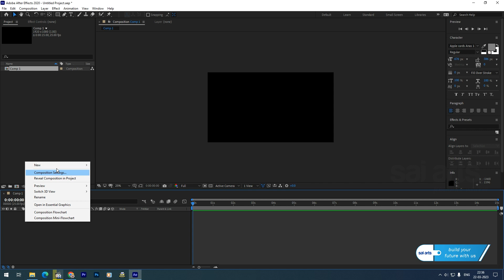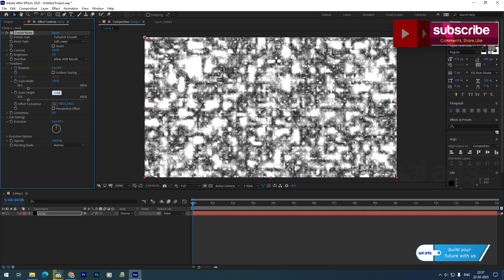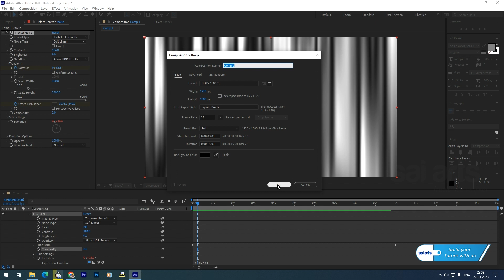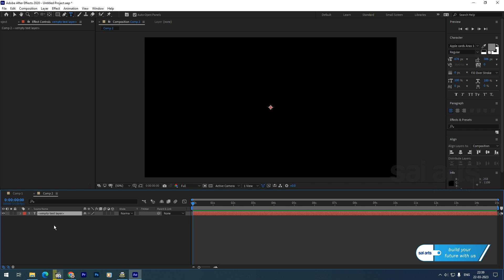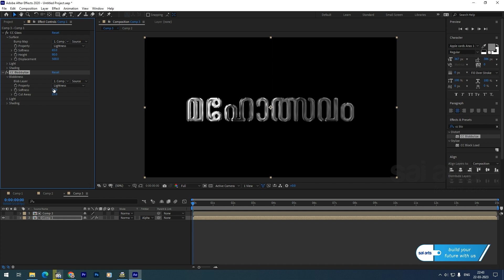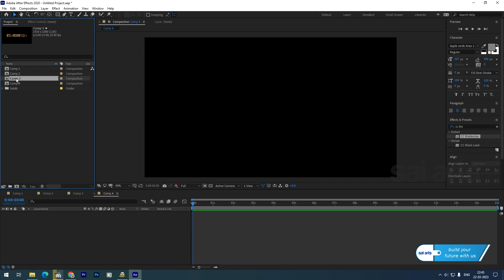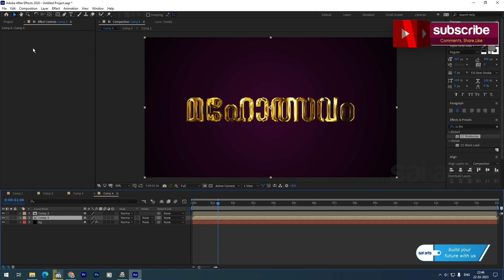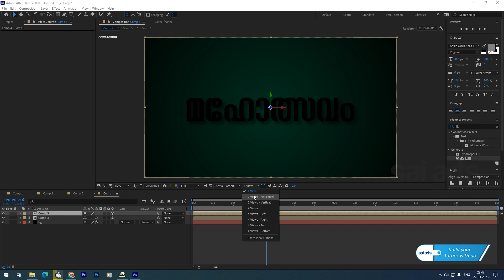After effects Golden effects Tutorial I ഒരു ഗോള്‍ഡന്‍ എഫക്ട്‌സ്‌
Golden effects Tutorial